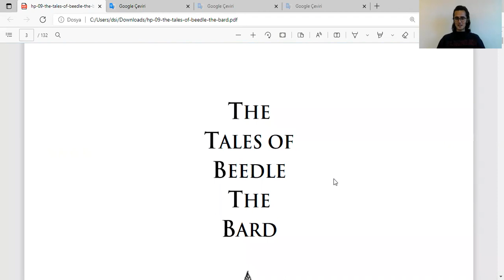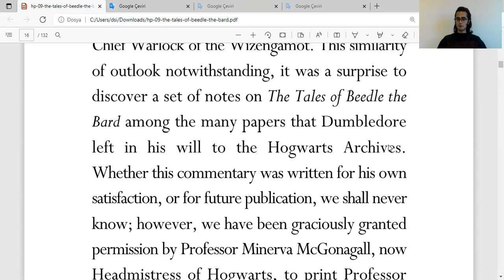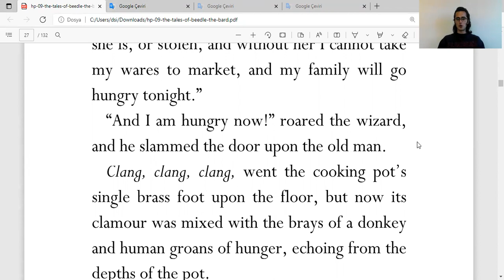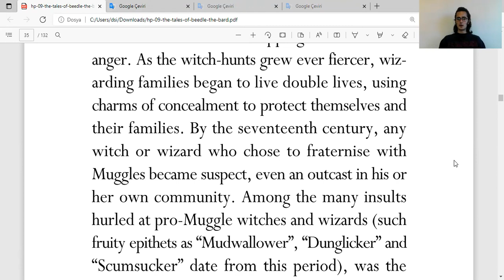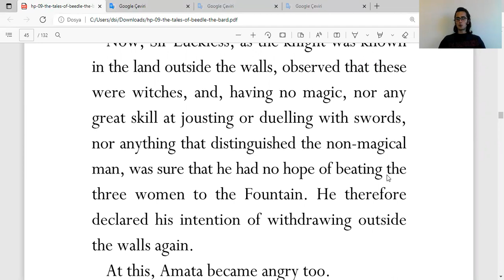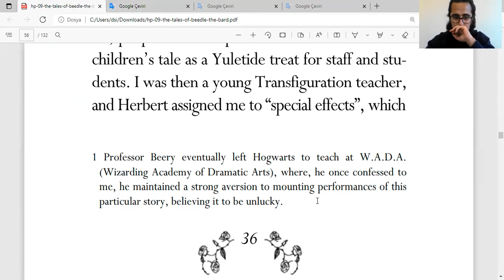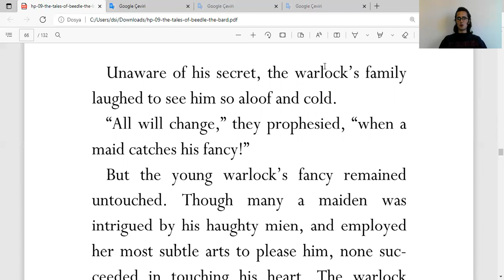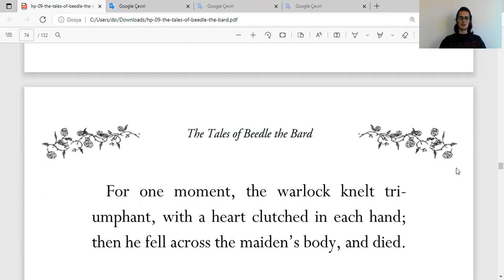İngilizce Harry Potter, Ozan Beedle'ın Hikâyeleri Okuyorum - Part a/d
İngilizce okuyup Türkçe tartışıyoruz.--

Harry Potter dünyasından 10 kitabı okudum bile! Sayfayı ziyaret edin---